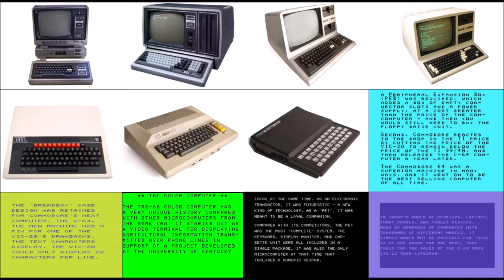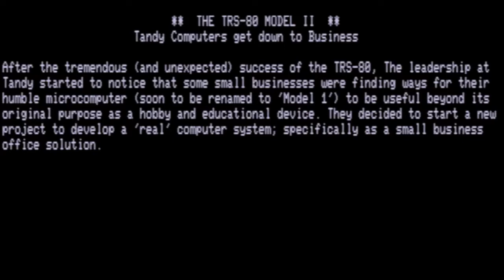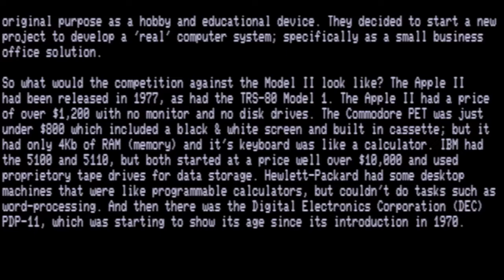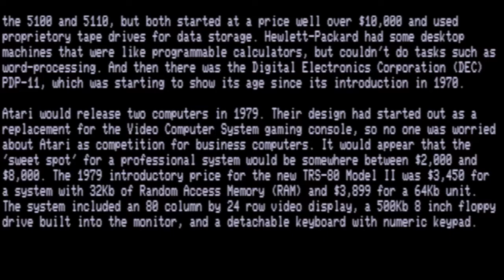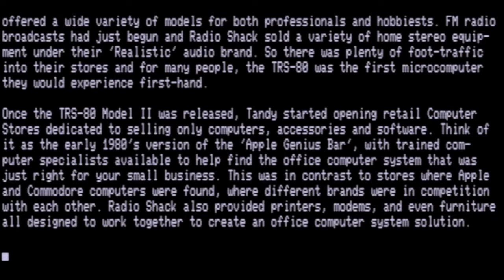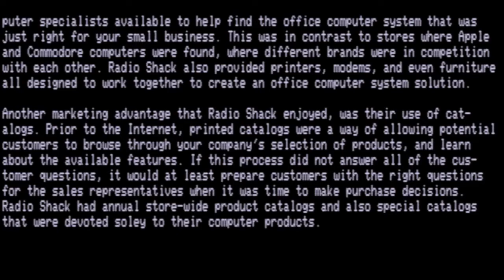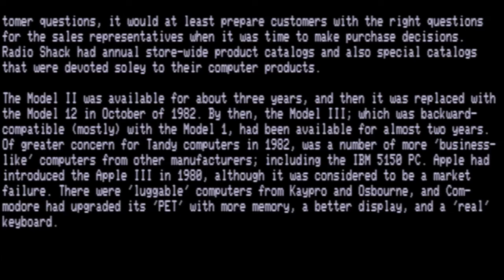TRS-80 Model II - In its Own Words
I don't think I've ever actually seen a TRS-80 Model II system. This was a professional system that cost thousands of dollars. I've written several BASIC programs using the emulator for this machine for some of my previous videos, including the video about Microprocessors. In 1979, this machine was two years ahead of the first IBM PC and probably prompted IBM to enter the microcomputer market. The Apple III "Business System" was released in 1980.

Links:
Wikipedia: